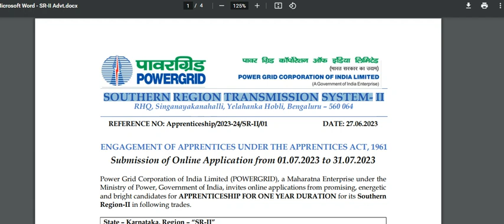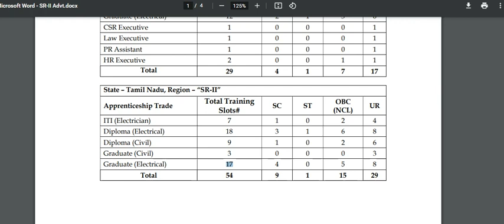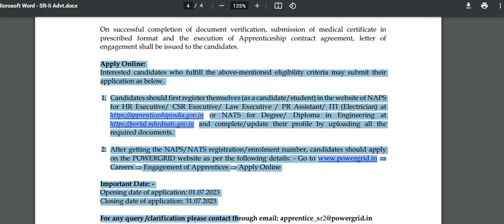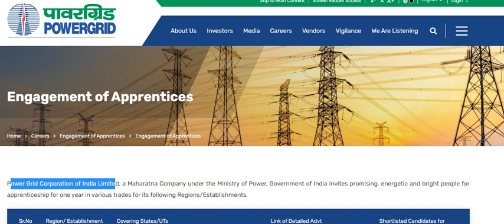தமிழ்நாட்டில் மின்சார துறையில் வேலைவாய்ப்பு அறிவிப்பு 2023